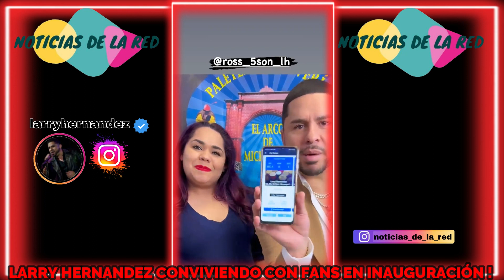LARRY HERNANDEZ CONVIVIENDO CON FANS EN UNA INAUGURACIÓN. NOTICIAS DE LA RED.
LARRY HERNANDEZ JUNTO CON DON CHETO INAUGURARON PALETERIA  Y CONVIVIERON CON FANS.